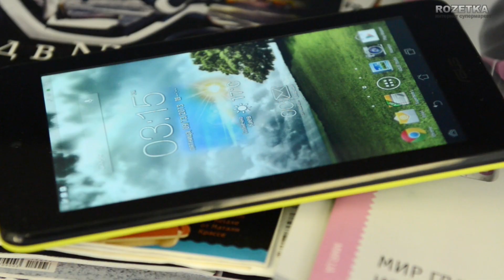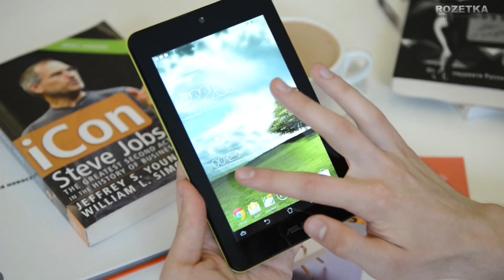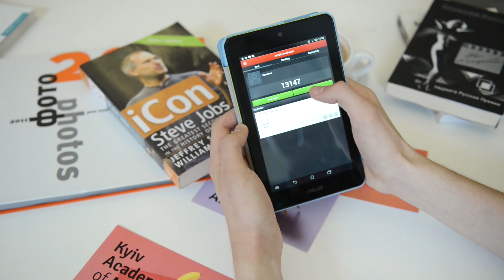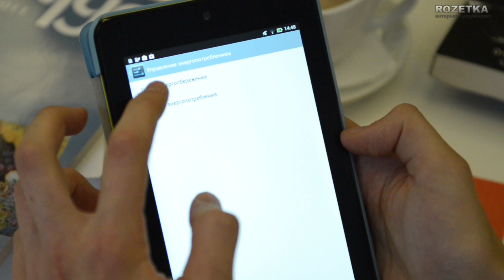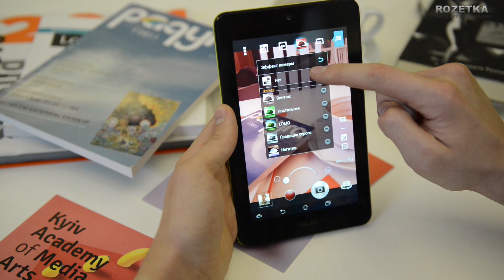Планшет Asus MeMO Pad HD 7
Видеообзор планшета Asus MeMO Pad HD 7